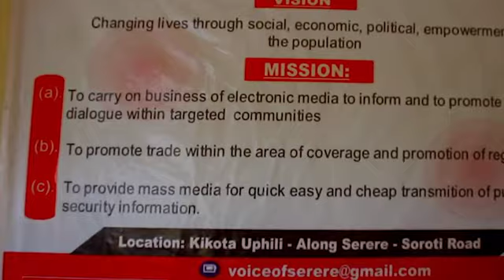Dr Dolic Interview on voice of serere 89.9 fm tesotalent search sow with x5